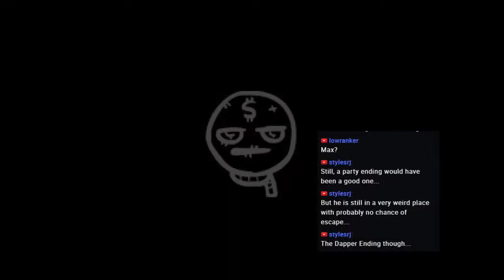Bio Plays : TBoI Afterbirth+ : 95. Dodge Pickup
And I'm not talking about the vehicle.